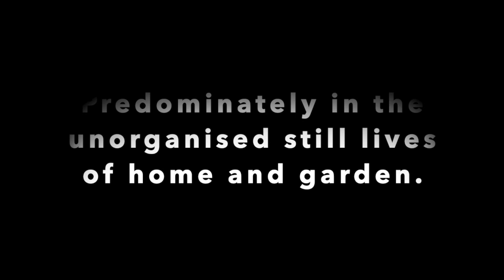Fine Art by Jemma Derbyshire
A selection of Jemma Derbyshire's semi-abstract botanical paintings, all completely original.